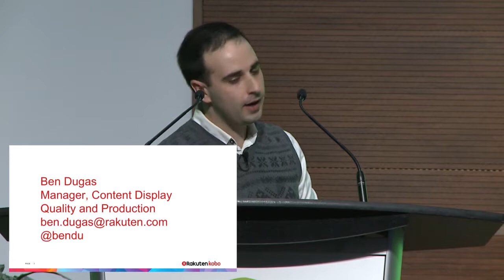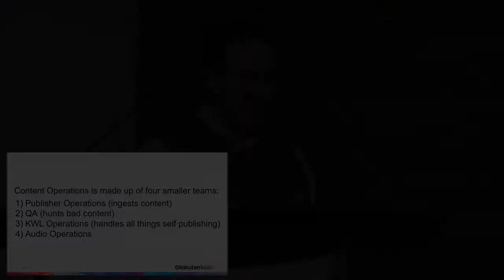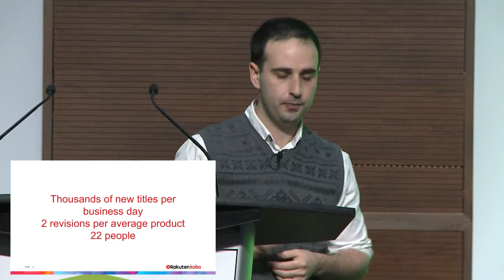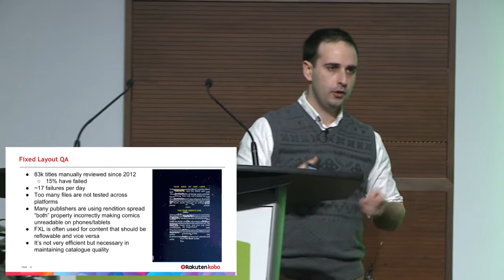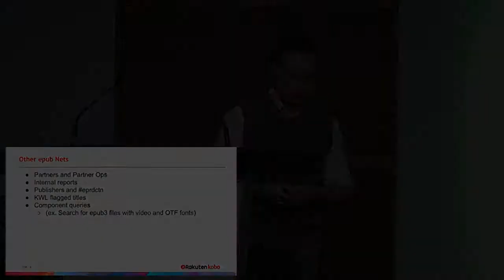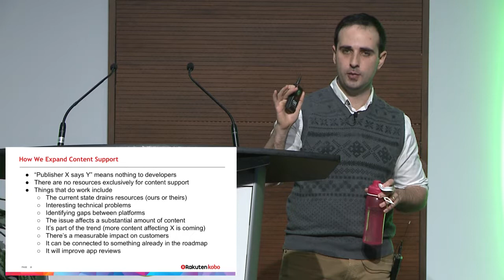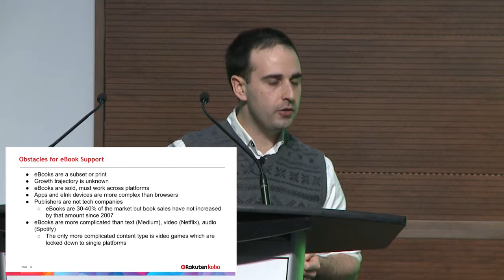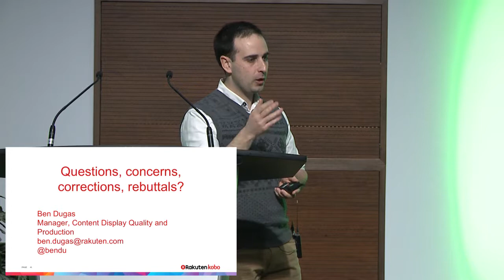End of the Conveyor Belt: Quality control, support improvements, and user feedback – ebookcraft 2018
So you’ve produced your ebooks and dropped them onto an FTP or hit the “send to the world” button in your fancy automated distribution tool – what happens next? Well, if you’re sending them to Kobo, all kinds of things happen. They may or may not be reviewed by a human before they even go on sale. Once on sale, they may be reported by a mobile user who’s having trouble reading the book and that report would be investigated internally to see if the issue reported is reproducible. The book might be extracted from our system and pulled apart if it produces a previously unknown issue and in some cases they’ll be pulled from sale and reported to the publisher or distributor. Some titles may find themselves listed as examples in bug reports or feature requests or used as part of a business case to improve or fix something pertaining to content support.

In addition to a general overview of ebook testing and support at Kobo, Ben will also provide some historical context for how processes and reading platforms have evolved at Kobo over the years, including fixes and features added in the past year, significant obstacles faced in the past (Fixed Layout, font obfuscation, CSS overrides), and lessons learned so far.